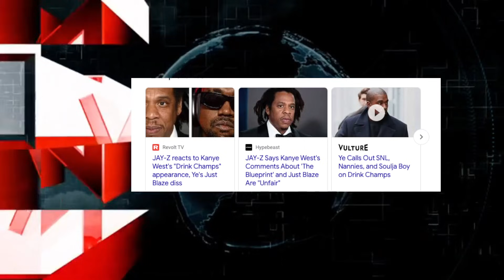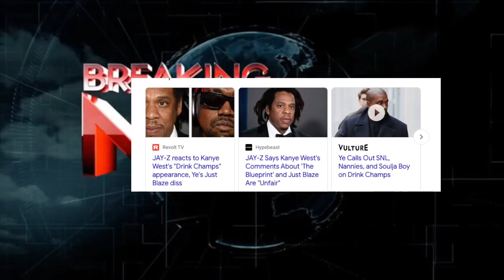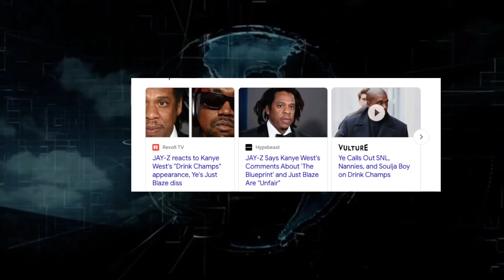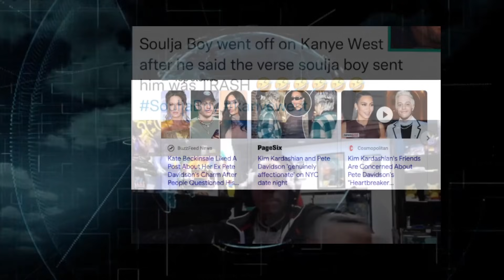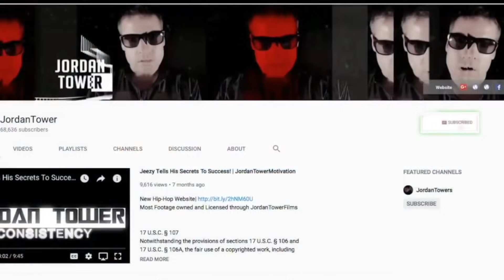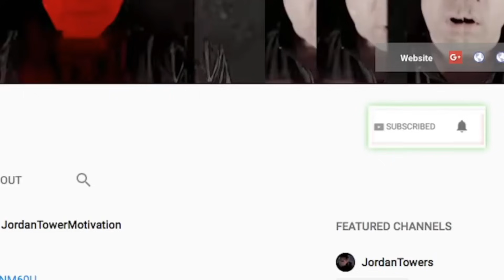JAY Z disappointed in Kanye West, big Sean and Soulja boy lose their minds, Kanye mad Pete Davidson